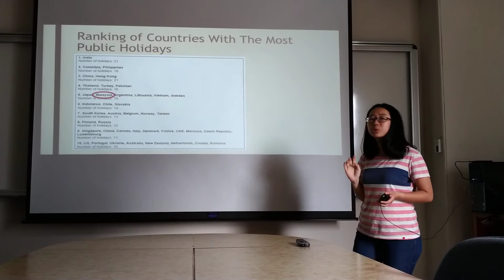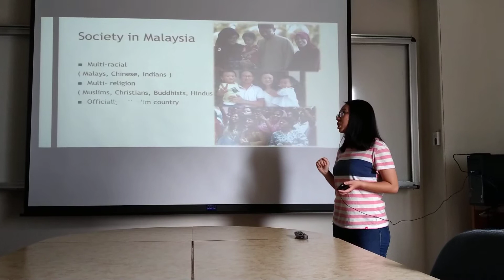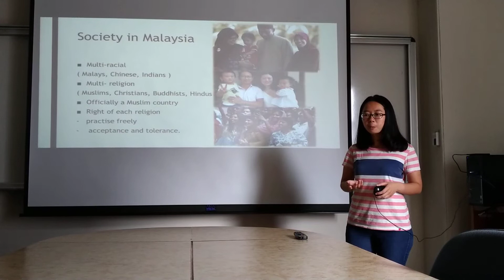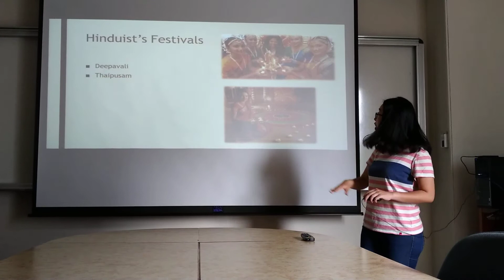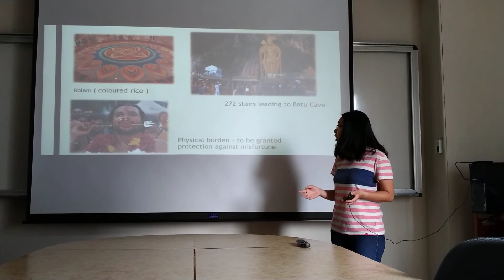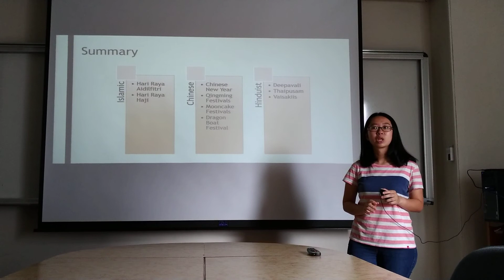culture of Malaysia (Festivals)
Midterm presentation for intercultural communication at NCKU